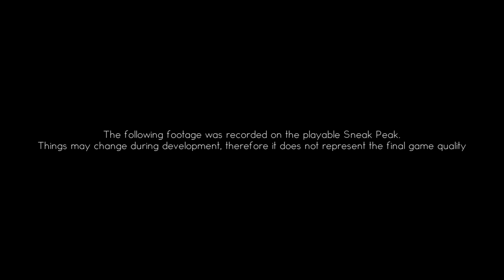Next Car Game - CRASHES, STUNTS & DESTRUCTION 1# - [Full HD]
Bugbear recently released their Sneak Peek (it's only for those who pre-ordered). It's not about realism, but about being a great Flatout successor. I'm loving it.
Enjoy my Montage/Compilation. If you like it, I can make more :)
This can be considered as a Fan Trailer too.

Game - Next Car Game Sneak Peek
Softwares used:
-Sony Vegas
-MSI Afterburner
Add Me on Steam: Nadeox1